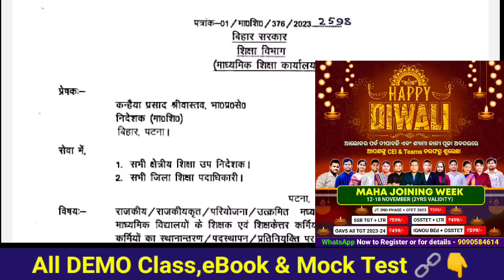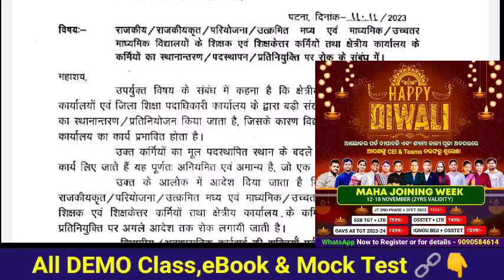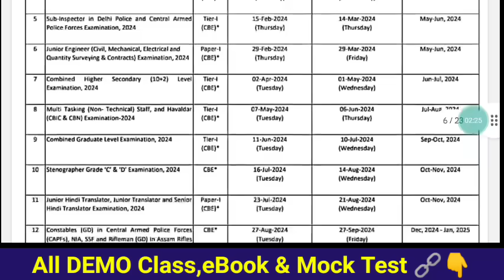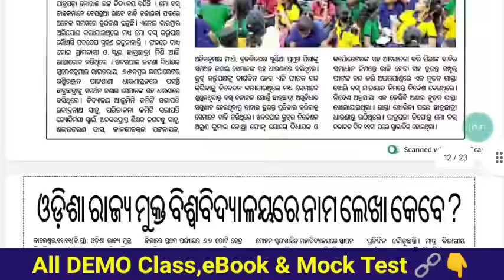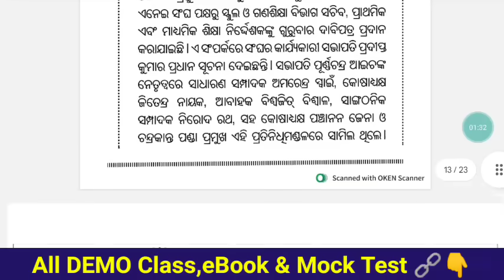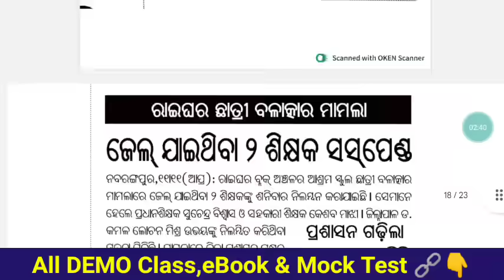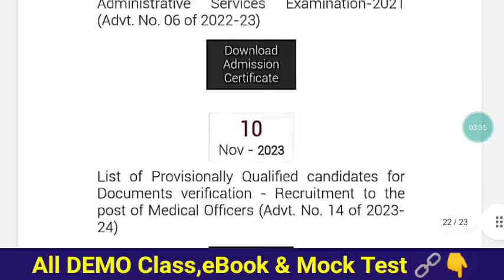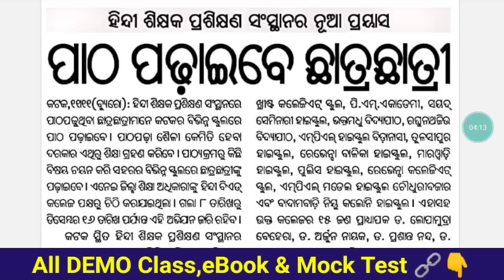NEP 2020 ଅନୁସାରେ ଶିକ୍ଷକ ବଦଳି ହେଲା ନିଷିଦ୍ଧ😏ନୂତନ ନିଯୁକ୍ତ ଶିକ୍ଷକ ଗଢ଼ିପରିବେନି ସଂଘ -ହିଟଲାରି ନୀତି କାହିଁକି🤐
IGNOU BEd Entrance DEMO Class LIST👇👇

GENERAL ENGLISH-

LOGICAL REASONING-

SOCIAL STUDIES-

MATHEMATICS-

SCIENCE-